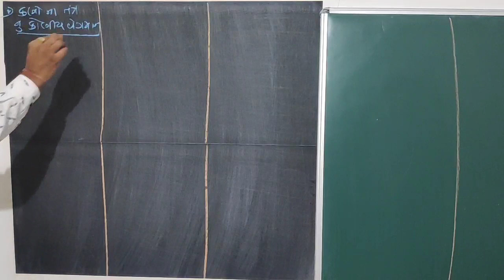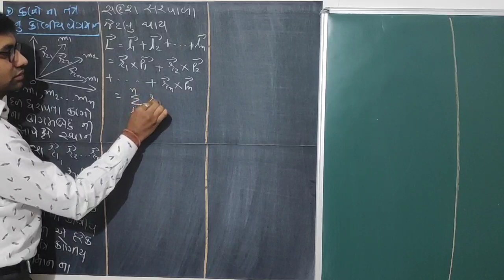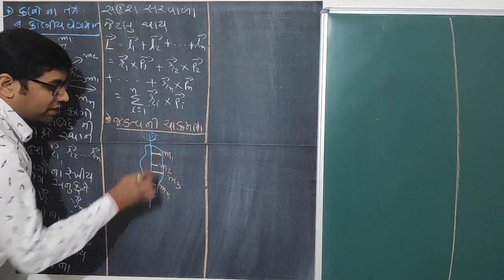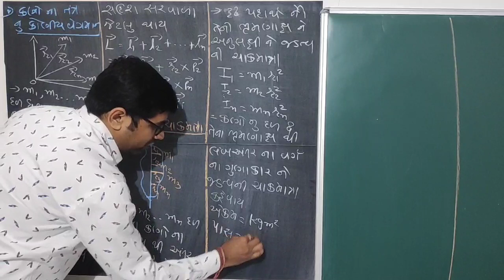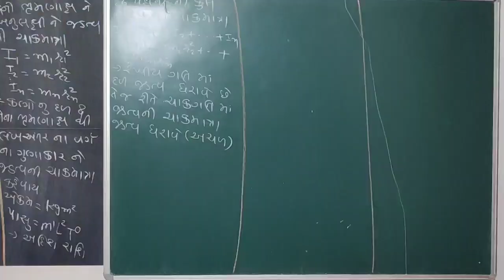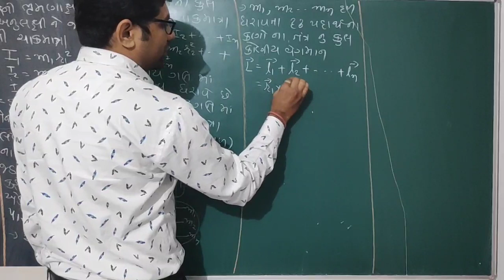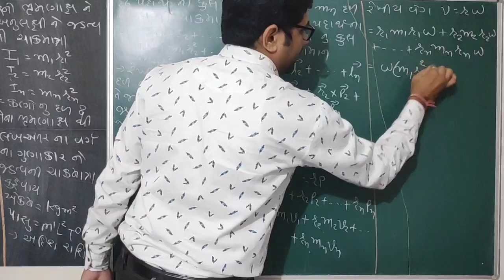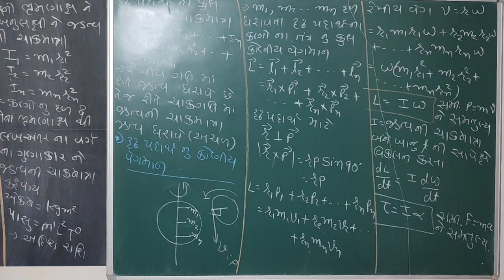STD 11| LEC 10| PHYSICS WORLD BY ALPESH SUVAGIYA | CHA 7 ચાકગતિ